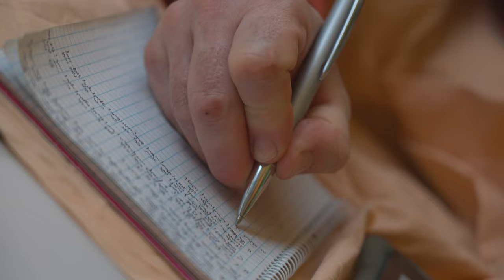Az Alkohol hatása a testre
Bhaktipāda Gosvāmī elmondja mire jöttek rá a tudósok az alkohol fogyasztással kapcsolatban, és hogy mivel emelkedhetünk fel ennek a szenvedélynek a rabságából.

Bhaktipāda Gosvāmī